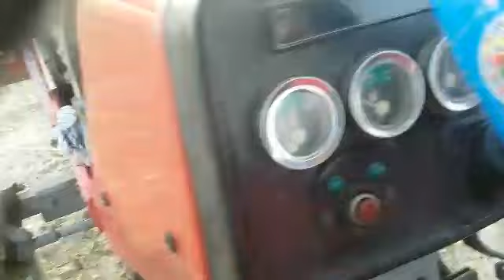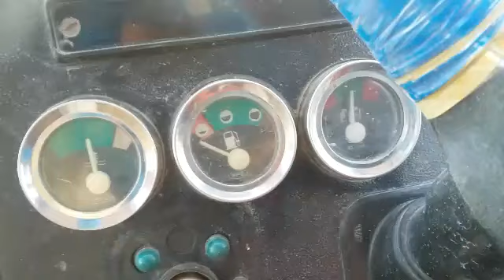12 Arifwalla chak 46. Eb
Pakistan punjab arifwalla chak46 eb mussay 375